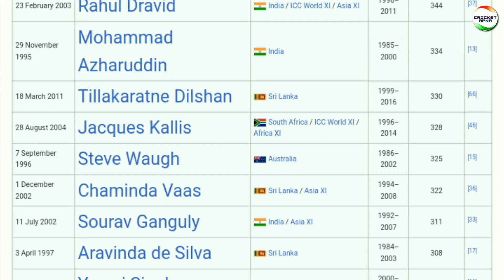Virat Kohli's 500th International Game for India 💙🇮🇳 | King Kohli 🫡🫡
भारत ने वेस्टइंडीज को पहले टेस्ट मैच में पारी और 141 रनों के बड़े अंतर से हारकर सीरीज की जीत के साथ शुरुआत की. ऐसे में टीम इंडिया दूसरा टेस्ट मैच जीतकर क्लीन स्वीप करने के इरादे से मैदान में उतरेगी. इस मैच की शुरुआत 20 जुलाई से क्वींस पार्क ओवल में होगी. दूसरे टेस्ट में विराट कोहली अपने नाम एक बड़ा कीर्तिमान करने वाले हैं. यह कारनामा एक्टिव क्रिकेटर्स में से कोई भी नहीं कर पाया है.